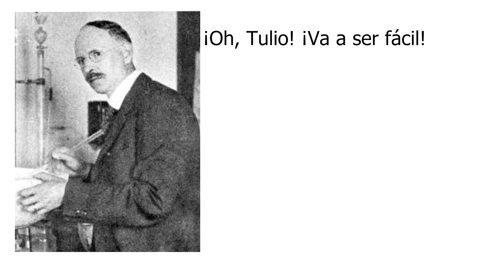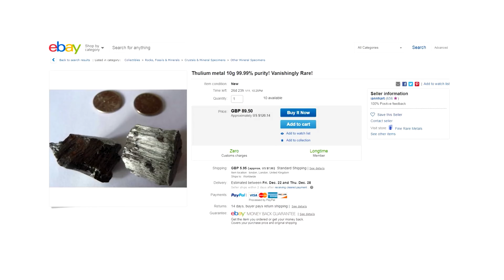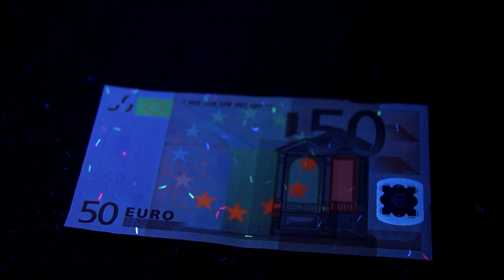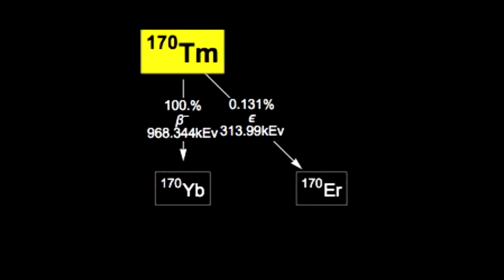Tulio - ¡El más raro de los metales de tierras raras!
¡Hola a todos! Hoy les voy a hablar sobre el Tulio, que es el más raro entre los llamados elementos de tierras raras. Aunque suene absurdo, los más raros entre los raros. En la Tabla Periódica de los Elementos, el tulio es un elemento de la serie de los lantánidos con número atómico 69. El tulio es muy difícil de extraer, ya que solo una parte de este metal se encuentra en 100 billones de piezas de la corteza terrestre.
¡Atención! ¡Este video muestra experimentos peligrosos! ¡No repita los experimentos que se muestran en este video!